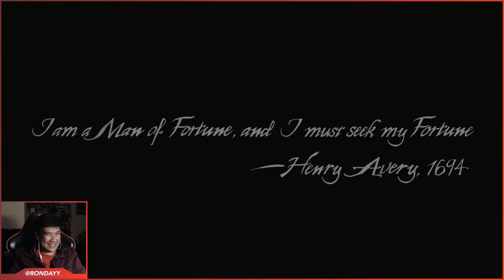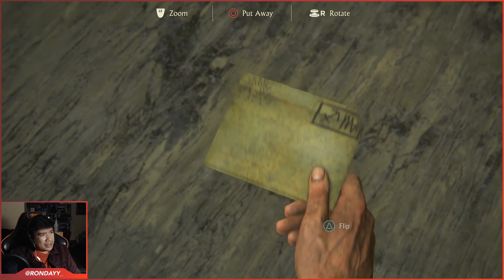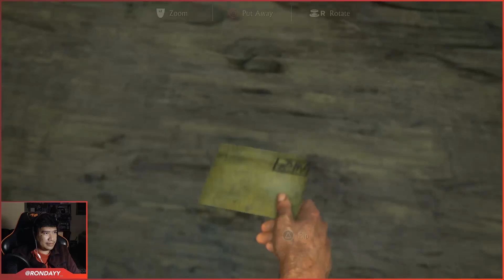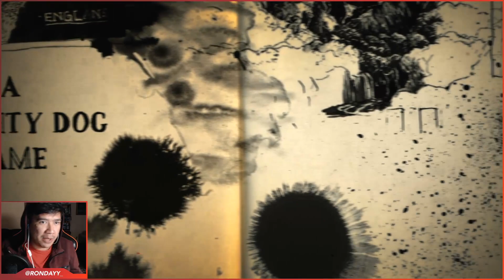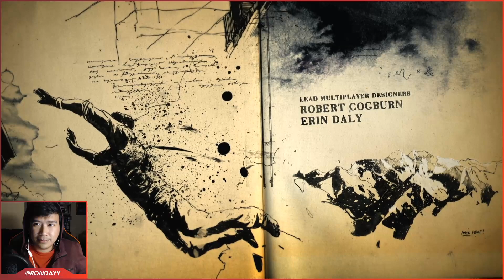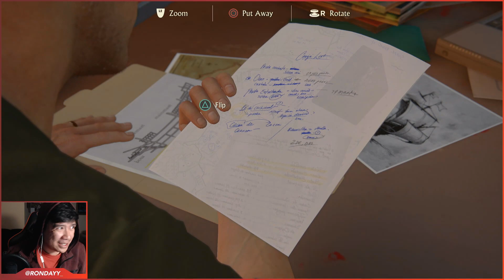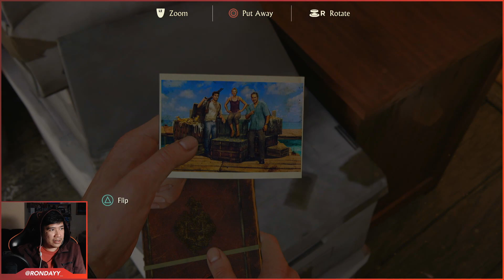A Thief's End idk what to title this | "Blind" Uncharted Series Playthrough #6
(June 5, 2021)
Stream schedule: 6pm AEST every other day (Tues, Thursday, Saturday) or whenever I feel like it.